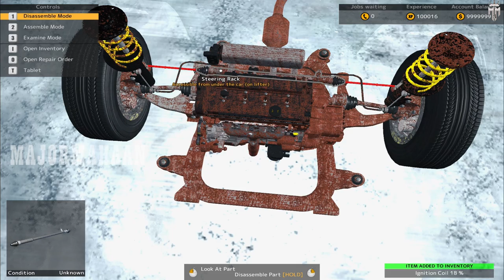RINO PICCOLO CAR MECHANIC SIMULATOR EPISODE 31@MAJORMAHAANYT